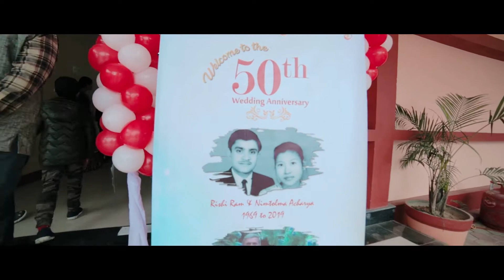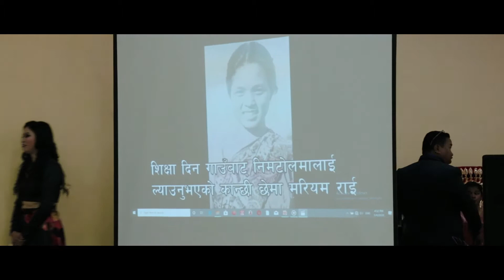Rishir Ram & Nimtolma Acharya (January-04-2019)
Acharya Family ! Thank you so much for your best wishes on our anniversary.Your sweet wishes and loving thoughts just made our day amazing.
Special Thanks

Camera/Photography/Videography:-RED STUDIO(Sagar Shrestha)
Video Editor/Photoshop:-The Sharma Studio(Abhishek Sharma)
Vocal By:- Stuti Rai & Sagar Pradhan
Grace Arts and Decorations:- Shanti James Moktan
Cake:- Paudel Bakery(Anish Pandey)
Party Palace:- Royal Party Palace
                                       1 Corinthians 13:4-8(Bible)